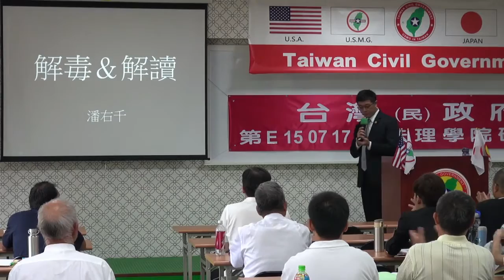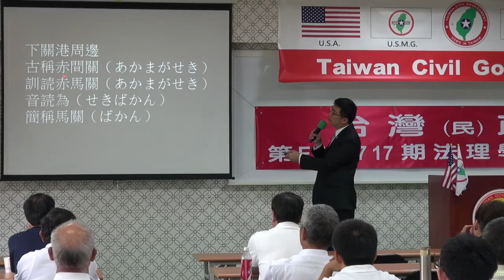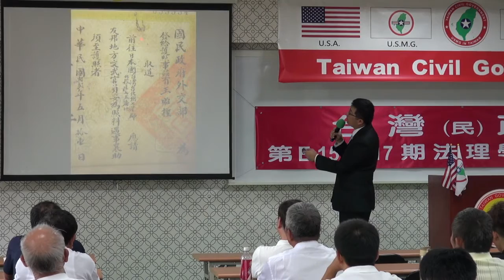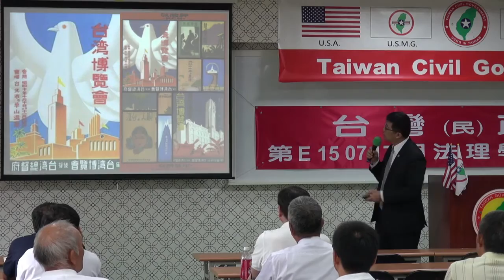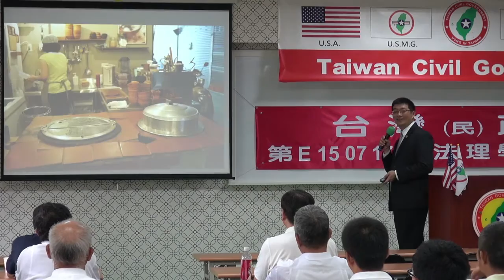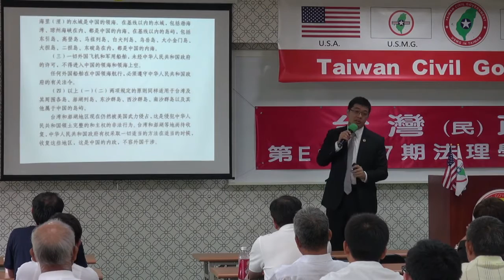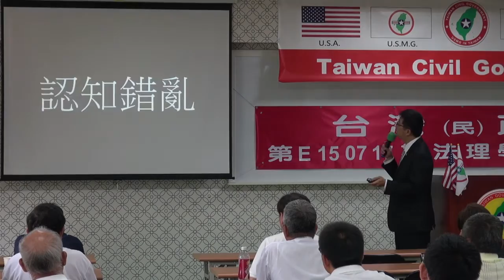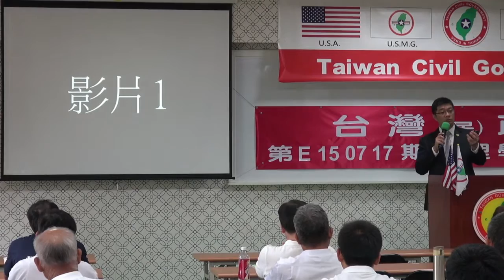150718-4-解毒與解讀-潘右千-台灣民政府第E150717期法理學院初級班